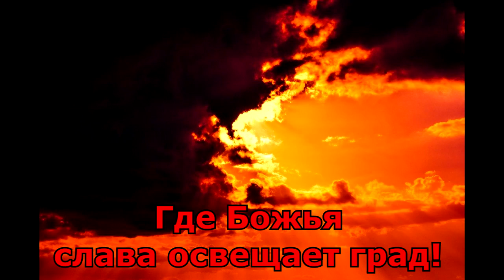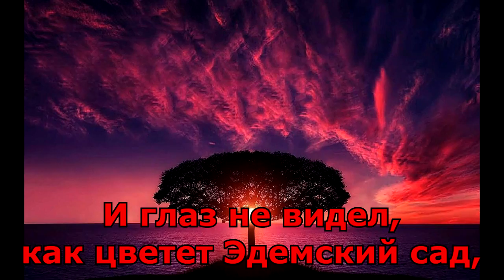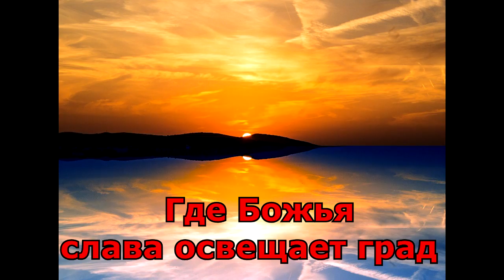Прекрасная христианская песня ! гр.История "Туда !.."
Текст с аккордами:

Em             Am
Боже, стою пред Тобой на коленях
  D              G
Слёзы текут, я прошу о прощеньи
  C  Am                       H7
Всё, чем была жизнь полна.
Em             Am
Всё чем я жил и к чему я стремился
  D              G
В миг унеслось и мне нечем хвалиться
  C  Am                       H7
Лишь с Тобой, к Тебе мой Бог хочу туда

   Em – Em/C
Туда
     Am        H7          Em – Em/C
Где Божья слава освещает град
Цветы роняют чудный аромат
   Am           D     G           C
И глаз не видел, как цветет Эдемский сад,
    Am               H7
Я хочу туда, Бог возьми меня

Em             Am
Стремлюсь душой к святой отчизне
  D              G
Живу мечтой о вечной жизни
  C  Am                       H7
Что мы с Тобой мой Иисус
Em             Am
Трудно идти так бывает порою
  D              G
Я вознесусь над унылой землею
  C  Am                       H7
Улечу, навстречу к небу навсегда